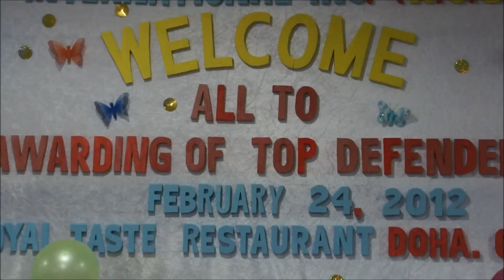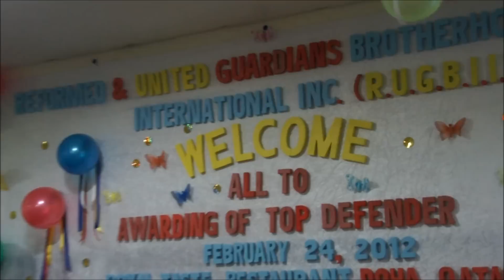R.U.G.B.I.I AWARDING OF TOP DEFENDER 2011 part 4 of 6.wmv